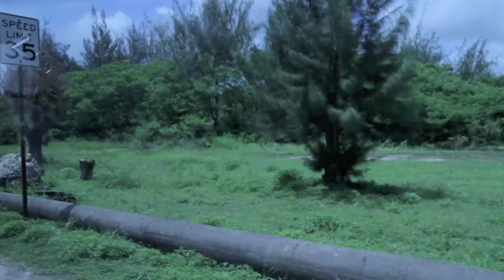Lunch Break with Engineering Crew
Engineering  Crew